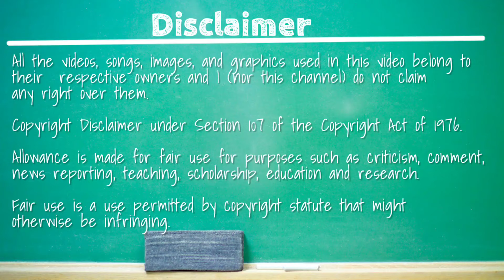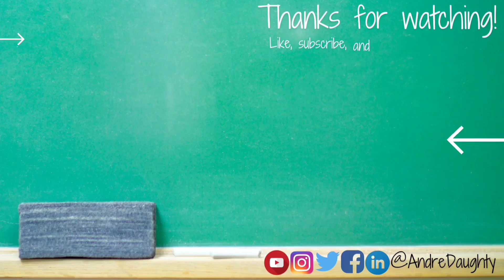The REEL Lesson Within | Minari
This is our Season 3 premiere of the REEL Lesson Within, where we take a clip from a movie and unpack some of the teachable lessons from within it.

The 3 lessons shared here are:
- Read the Room
- Choices Are Difficult
- Do What Is Best

If there is a movie you'd like me to analyze and find learning lessons within it, put it in the comments.